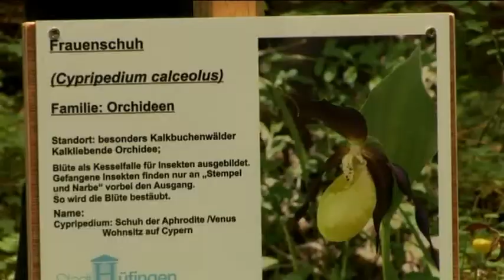Bonde auf Tour durch den Ländlichen Raum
Baden-Württemberg ist stark, weil die Ländlichen Räume stark sind. Um auf die große Bedeutung des Ländlichen Raums aufmerksam zu machen, reiste der Minister für Ländlichen Raum und Verbraucherschutz, Alexander Bonde, einen Tag lang mit der Höllentalbahn durch den Südschwarzwald und machte sich an verschiedenen Stationen davon ein Bild, welche innovativen Investitionen die Förderprogramme des Landes auslösen.